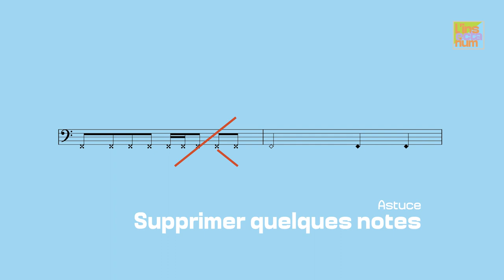Libellule /// Libelle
/// Nederlandse vertaling hieronder ///

Tutoriel vidéo à destination des pianistes qui souhaitent interpréter Libellule, l’une des pièces de l'insectarium pour piano à 4 mains et piste électronique de la compositrice Virginie Tasset.

00:00 intro
00:50 les effets
02:13 objets
02:39 conclusion

ACHETER LA PARTITION ?

CRÉDITS vidéo
Composition et explications
Virginie Tasset

Réalisation, montage, animation, after effects et motion design
Jonathan Lago Lago

Enregistrement et mixage
Simon Vanneste

Coiffure et maquillage
Elisa Brusco

Illustrations (insectes)
Lou Vérant

Couleurs illustrations
Jonathan Lago Lago

Édition de la partition
Forum de la Création Musicale

La Fédération Wallonie-Bruxelles (un Futur pour la Culture / Service général de la Création Artistique - musique classique et contemporaine)
du Forum de la Création Musicale
du Conservatoire royal de Liège
et de l’Institut de Rythmique Jacques-Dalcroze de Belgique

L’insectarium est une commande du Duo Hælix et du festival Superspectives.

Videohandleiding voor pianisten die Libelle willen uitvoeren, een van de stukken uit het insectarium voor piano 4 handen en elektronische track van componiste Virginie Tasset.

DE PARTITUUR KOPEN?

VIDEO CREDIETEN
Samenstelling en uitleg
Virginie Tasset

Productie, montage, animatie, after effects en motion design
Jonathan Lago Lago

Opname en mixage
Simon Vanneste

Haar en make-up
Elisa Brusco

Illustraties (insecten)
Lou Vérant

Kleuren illustraties
Jonathan Lago Lago

Uitgave van de partituur
Forum voor Muziekcreatie

MET DE STEUN VAN
het Forum de la Création Musicale
het Koninklijk Conservatorium van Luik
en het Institut de Rythmique Jacques-Dalcroze de Belgique.

Insectarium werd geschreven in opdracht van Duo Hælix en het Superspectives festival.